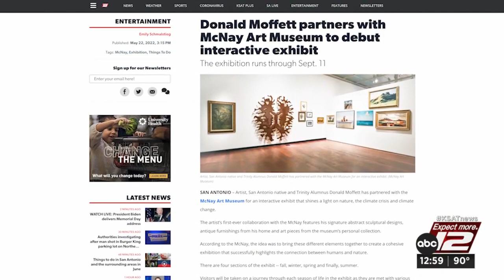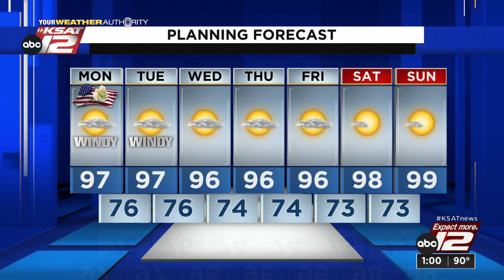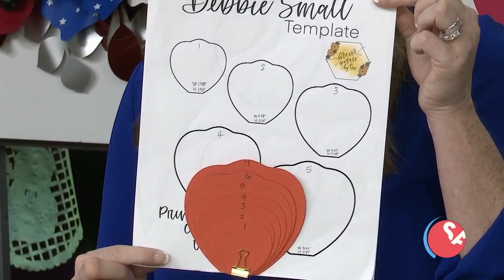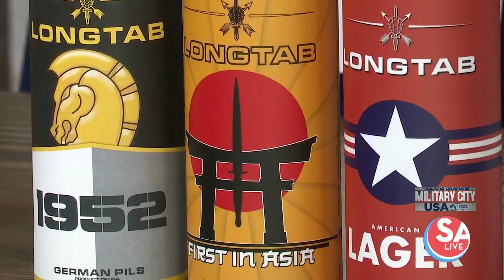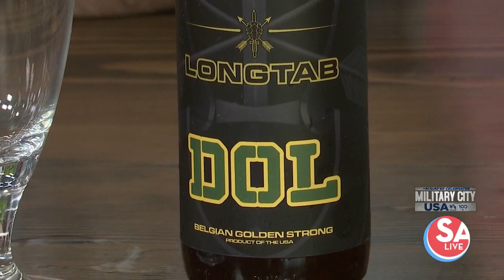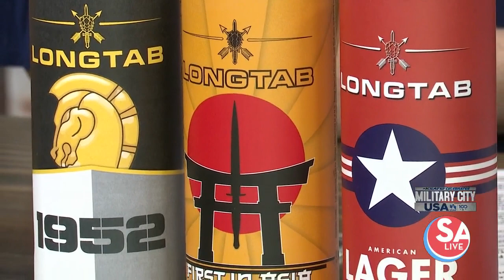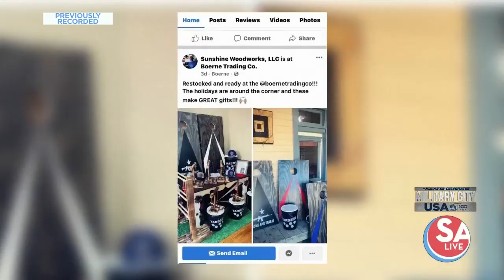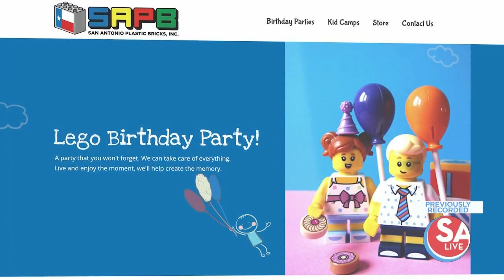SA Live : May 30, 2022